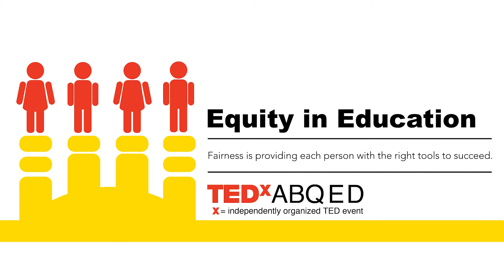Technology in the Hands of the Powerful | April Requard | TEDxABQED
April Requard developed a SWAT Team model (Students Working to Advance Technology) and has been encouraging and sharing ideas with others to promote the creation of SWAT Teams in all schools.

April is a technology integration teacher in Albuquerque. April has a passion to inspire teachers and students with powerful, engaging, and meaningful learning experiences with technology tools in enhancing curriculum. April holds a Bachelor’s Degree in Elementary Education and a Master’s Degree in Educational Leadership, both from UNM. April is an Apple Distinguished Educator and strongly believes that it’s not about the technology itself, but what we do with it that matters.